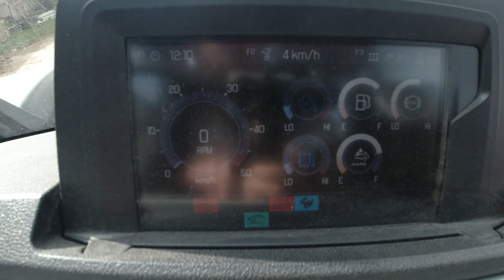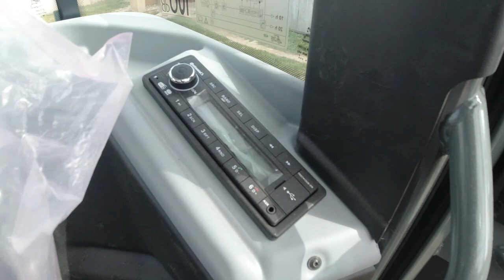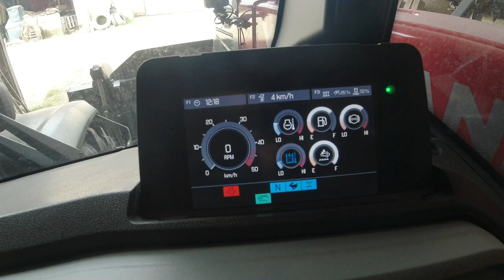weidemann t7035 à l'essai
dans cette vidéo, je vous présente le nouveau weidemann t7035 que j'ai eu à l'essai. prêt de l'établissement @rakordainsaoneetloire2307